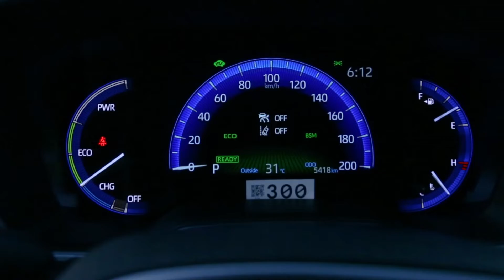HYBRID WOW!!! EP4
ເຕັກໂນໂລຊີ ໄຮບິດ ບໍ່ຈໍາເປັນຕ້ອງສາກໃຫ້ຍຸ້ງຍາກ ແລະ ເຮັດວຽກຮ່ວມກັບເຄື່ອງຈັກທີ່ເປັນຈຸດຫຼັກທີ່ເຮັດໃຫ້ປະຍັດນໍ້າມັນໄດ້ຍິ່ງກວ່າ ທີ່ໄດ້ຮັບການຍືນຍັນຈາກຜູ້ໄຊ້ງານແທ້ວ່າ “ປະຍັດສຸໆ”

ມາເບິ່ງນໍາກັນເລີຍ

With hybrid technology you don’t have to worry about the hassle of charging as it works with the main engine, making it even more fuel-efficient with  confirmation from real users that "are saving fuel".